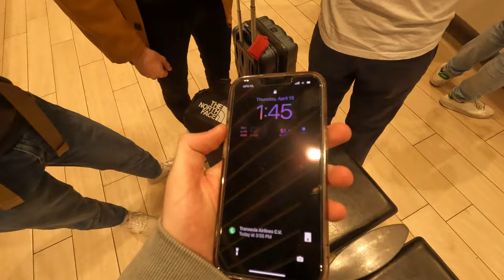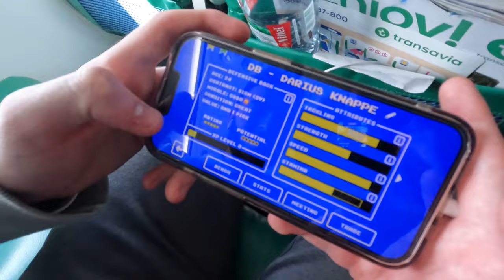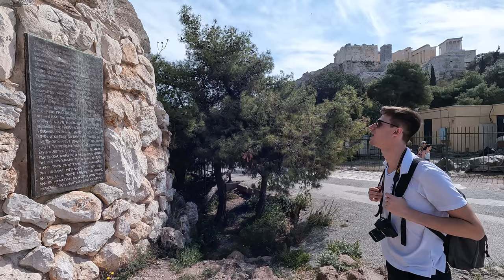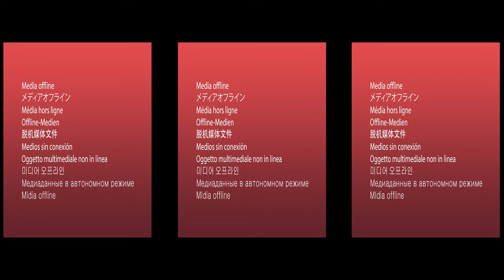Athens with the Boys 🇬🇷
Greek Easter and my 21st birthday!